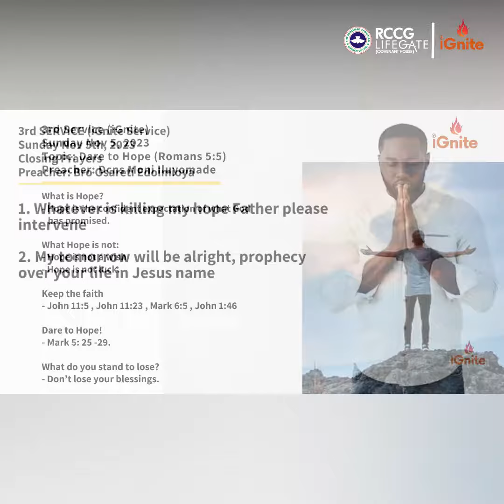iGnite Service Slides - 5th - Nov -2023